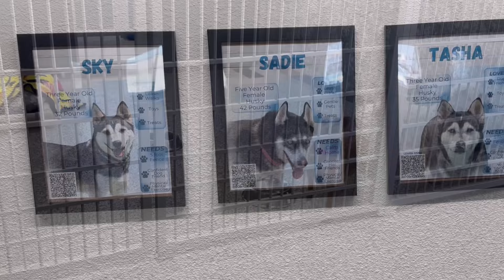Walk around Wednesday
Are you ready for an adventure? Come with us for walk around Wednesday! Please see our website for the list of available dogs!